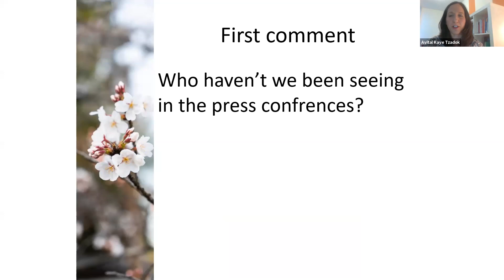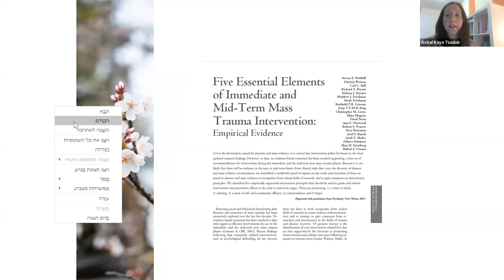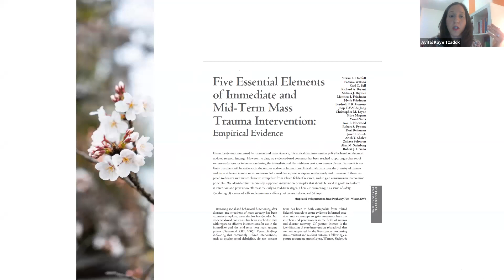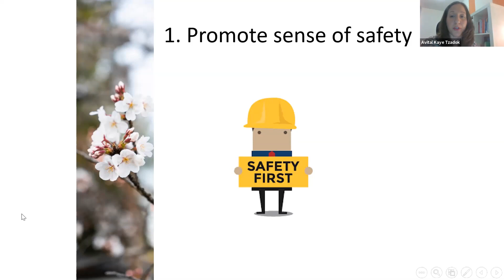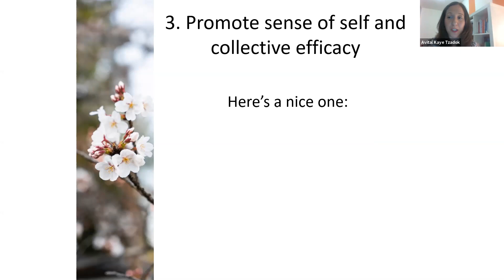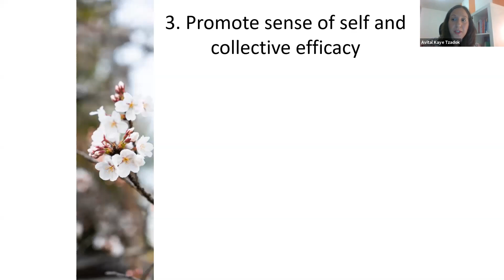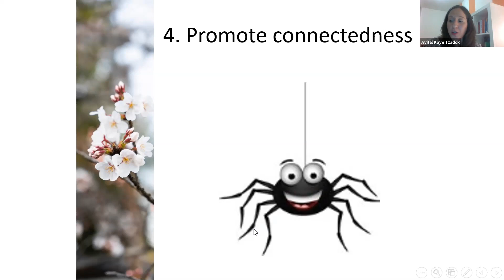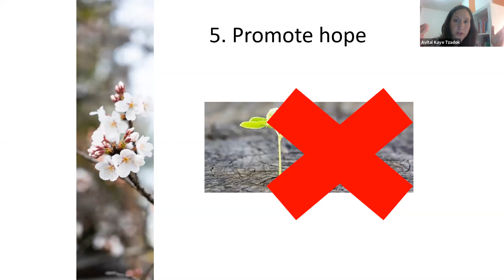Promoting Positive Adjustment in Times of Crisis by Dr. Avital Kaye-Tzadok, PhD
Dr. Avital Kaye-Tzadok, PhD - Lecturer and a Head of Field Instruction Unit at the Social Work Department (BSW program) at the Ruppin Academic Center, Emek Hefer, Israel